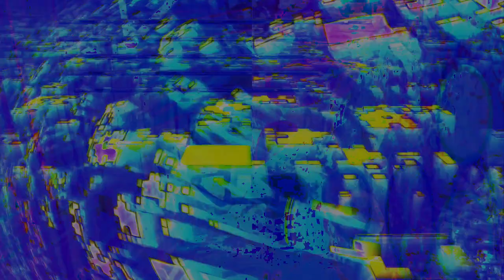Movie 24 09 02 06h12m37s series C